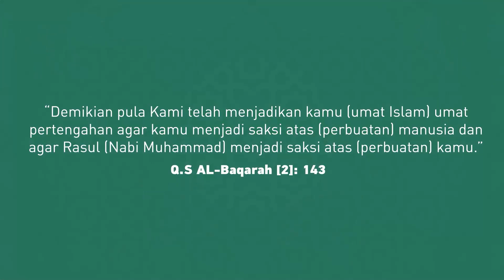Ruang Tengah - Peran Agama dalam Perdamaian (Jay Akhmad & Dr. M. Ulinnuha)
02:38 Islam adalah Agama Perdamaian
04:05 Sabda Nabi Tentang Perdamaian
10:49 Peran Rasul dalam Perdamaian

Nabi menghendaki bahwa kehadiran muslim membawa kedamaian dan perdamaian di lingkungannya. Lisan tak digunakan dengan keburukan, tubuhnya tak digunakan untuk kekerasan. Bahkan orang-orang damai ini akan dimasukkan ke surga Darussalam

Tonton penjelasan lengkapnya di video Ruang Tengah ini: Peran Agama Membangun Perdamaian. Di Channel Youtube Cariustadz.id bersama: Jay Akhmad & Dr. Muhammad Ulinnuha